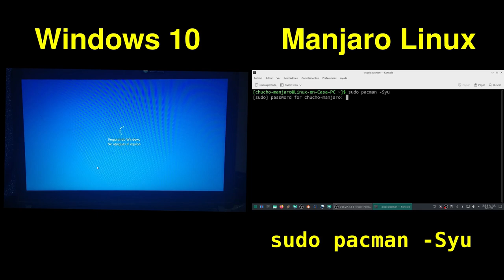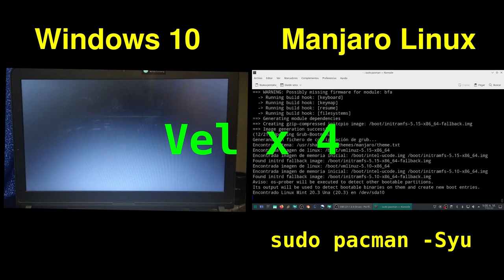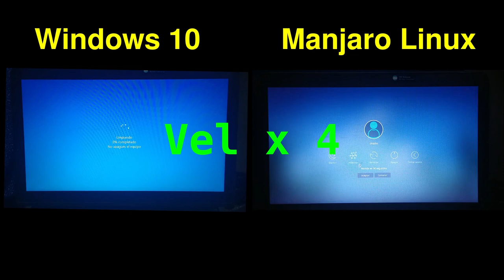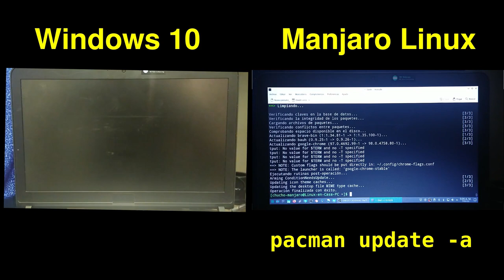Actualizar Manjaro Linux Vs Actualizar Windows 10 [V312]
Normalmente cada mes se tiene disponible una "actualización mayor" de Manjaro Linux.  Prefiero hacer esta actualización en dos etapas:
Primero con el comando "sudo pacman -Syu" para que se actualice desde los Repositorios oficiales de Manjaro.  En esta ocasión se descarga un total de 1,47 GB para actualizar 244 paquetes.
Luego reinicio el Sistema y en seguida doy el comando "pamac update -a" para que se actualicen los paquetes desde AUR.  Aquí se actualizan bauh, brave-bin y google-chrome.
En Windows 10 la actualización fue obligatoria luego de Reiniciar el Sistema :-).

CONTENIDO / LINEA DE TIEMPO:
00:00  Inicio - Actualizar Windows 10
00:10  Manjaro Linux - sudo pacman -Syu
01:47  Windows - Primer reinicio
02:09  Manjaro - Reinicio
02:36  Manjaro - pamac update -a
02:52  Windows - Segundo reinicio

Detalles de edición:
Se utiliza el Editor de Vídeo de Kdenlive con una calidad de FHD (1920x1080)
Al vídeo de Win 10 de la izquierda se le da un efecto de Transformación cambiando el tamaño al 50 % y empezando en la posición X = 0.
Al vídeo de la derecha de Manjaro también se le da un tamaño del 50 % pero la posición X es de 960 (960 sale de dividir 1920 entre 2)

Fast and Run de Nico Staf descargado desde la Biblioteca de Audio de YouTube Studio.